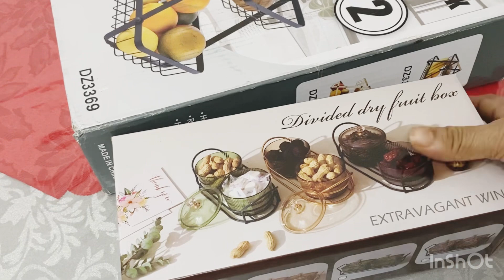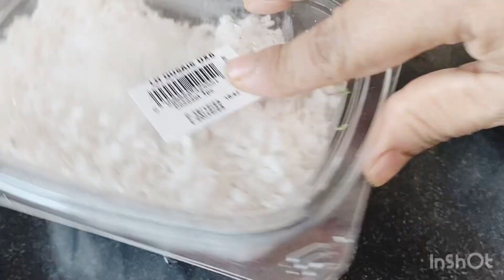কিচেন জন্য নতুন জিনিস কিনলাম। রান্না না থাকলে সংসারের কাজ বেশি থাকে সংসারের কাজগুলো গুছিয়ে নিলাম